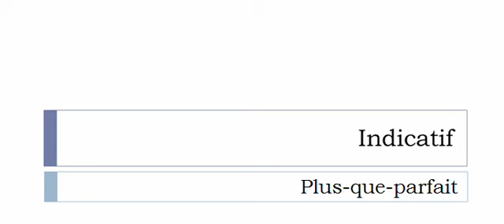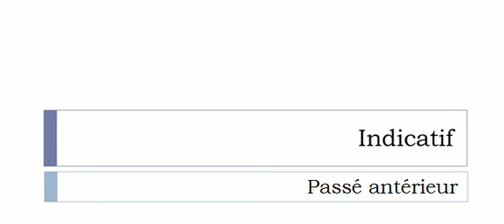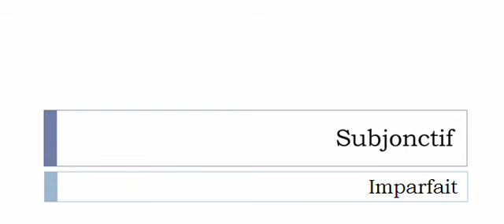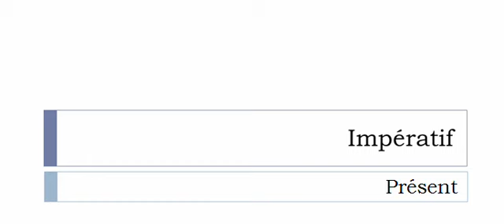French conjugation Verb = Toiler